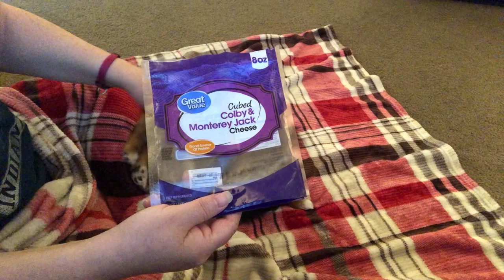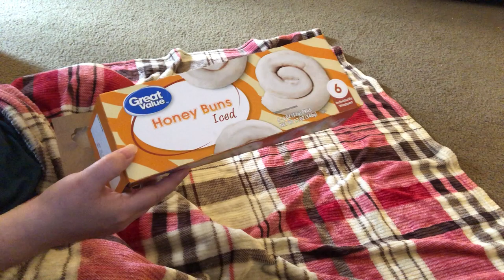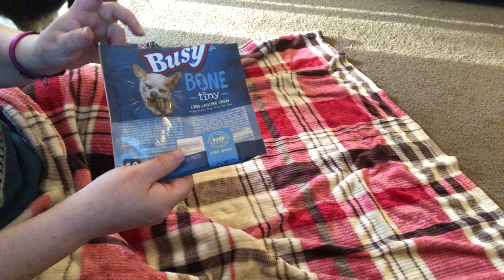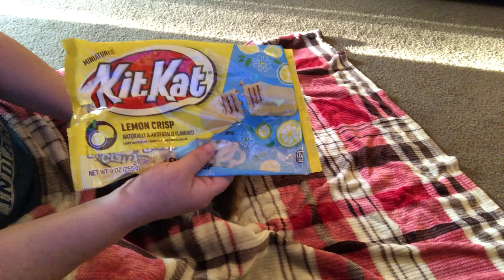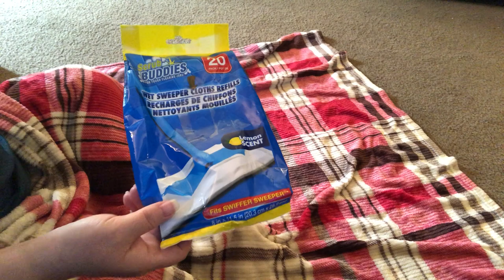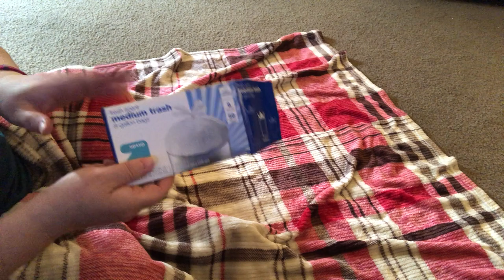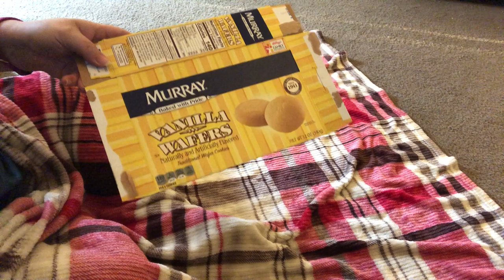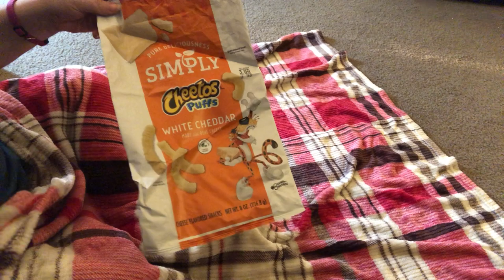Empties Let’s Talk Trash My Favorites